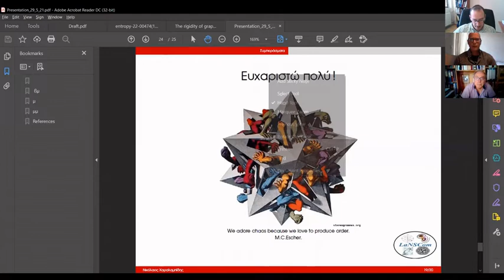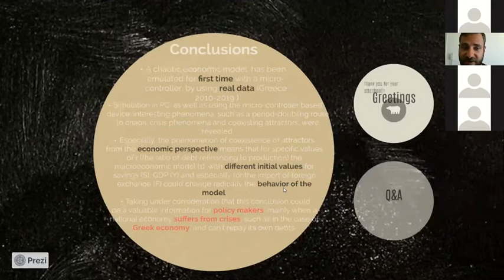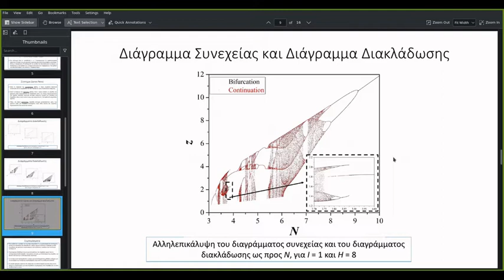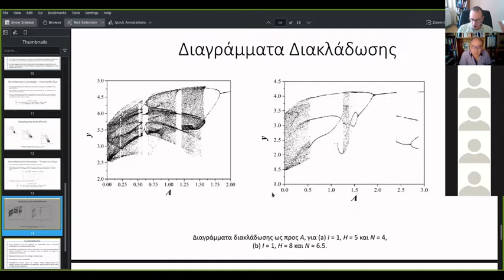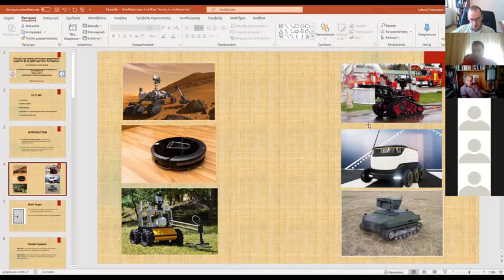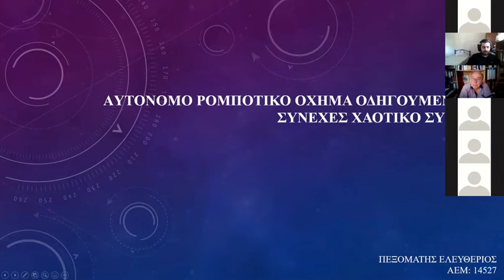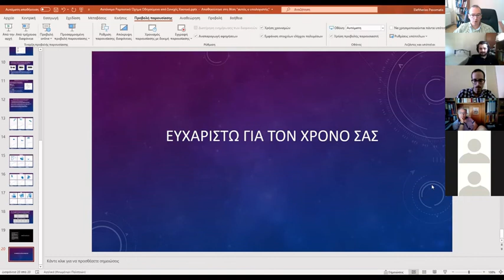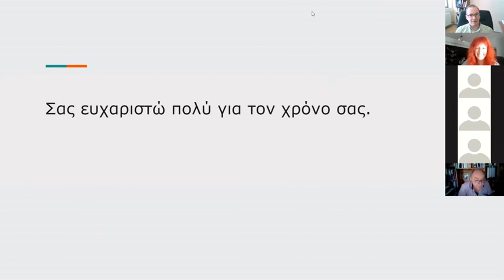Παρουσίαση Δραστηριοτήτων Εργαστηρίου Μη-Γραμμικών Συστημάτων, Κυκλωμάτων & Πολυπλοκότητας (pt. Β)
Παρουσίαση Ερευνητικών Δραστηριοτήτων του Εργαστηρίου Μη-Γραμμικών Συστημάτων, Κυκλωμάτων & Πολυπλοκότητας (LaNCSom), μέρος 2ο.

Laboratory of Nonlinear Systems, Circuits & Complexity (LaNSCom)
Department of Physics
Aristotle University of Thessaloniki
Greece